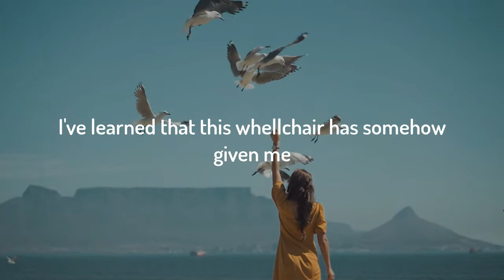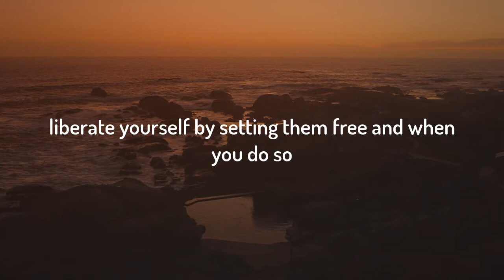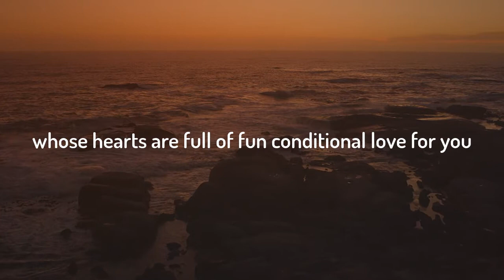Keep Strong Mentality - Best Motivational Video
Follow for more daily motivation..